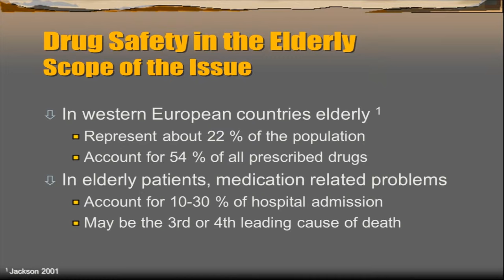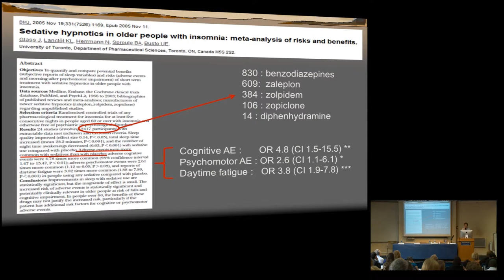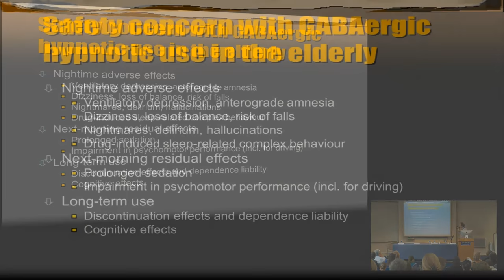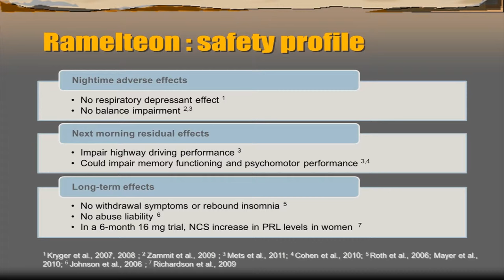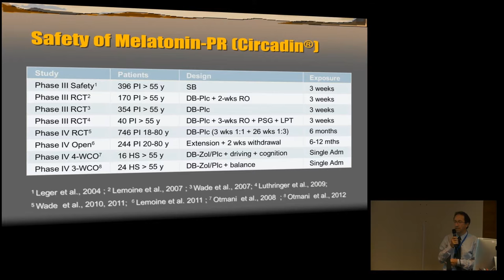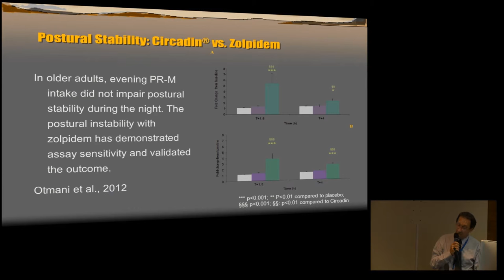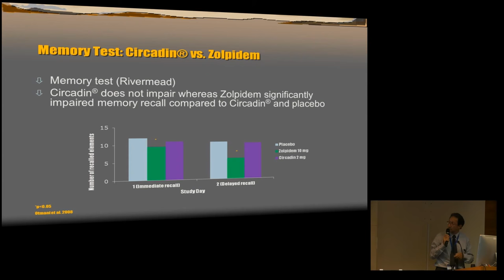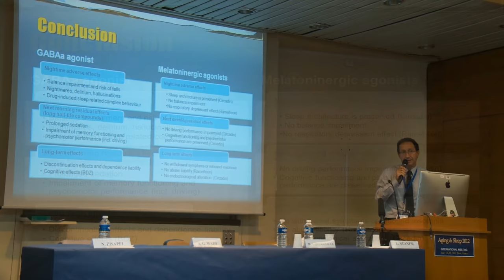Luc Staner Lecture FINAL 2